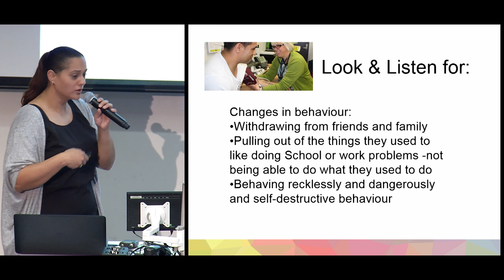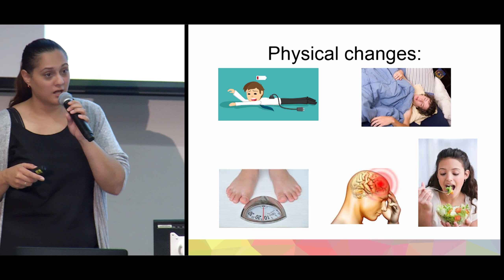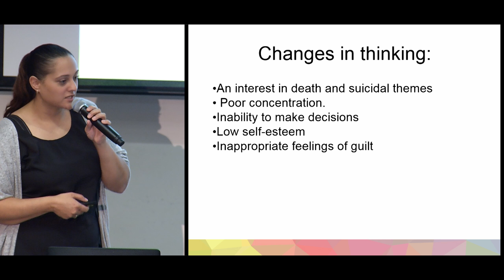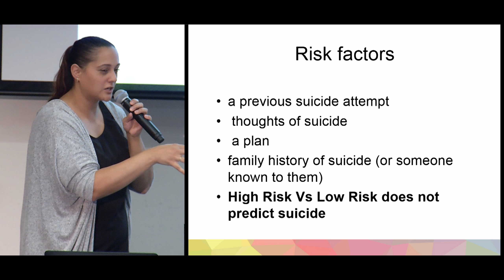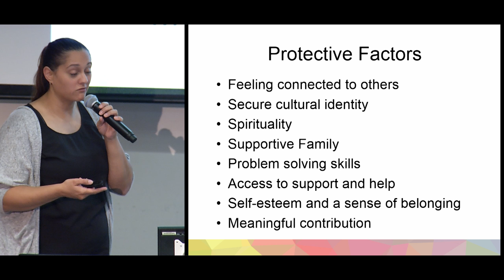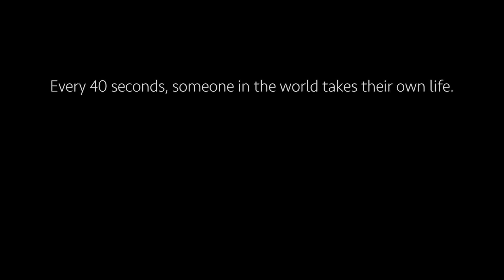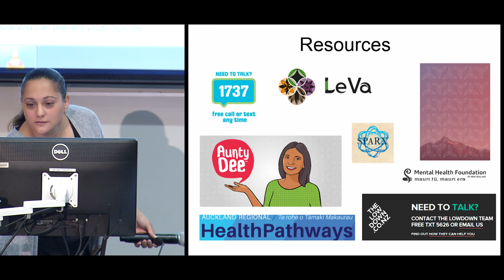Goodfellow Unit: Mental Health Day – Youth Suicide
Linda Bowden is a Suicide Prevention Coordinator. She covers the role of a general practitioner; what to look and listen for?; risk factors;  protective factors; how to ask? and resources for further information for the health professional and patient.